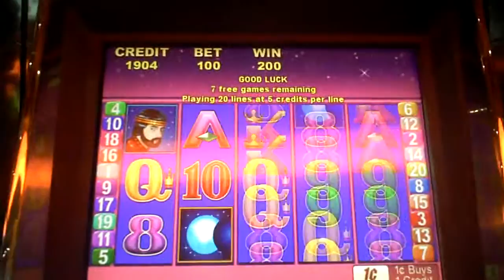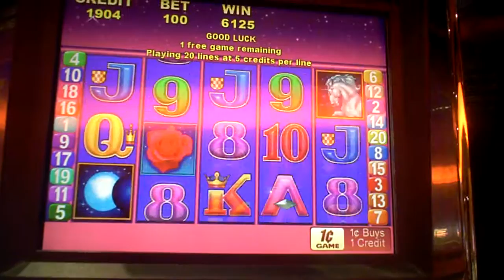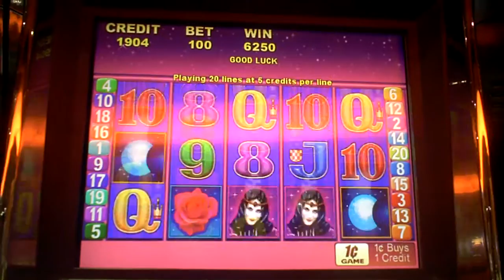Unicorn Dreaming Slot Machine Bonus